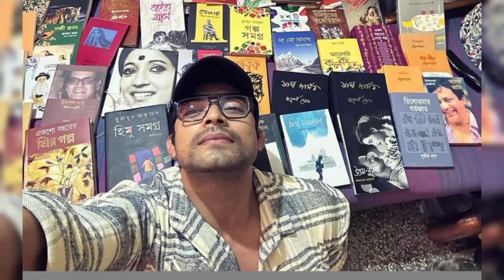শ্যামলী কে চরম অপমানের পরিকল্পনা করলো অনিকেত এর মা | review by All Promo2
Voice, won

Photo  collect, Zee bangla,google  and social platform